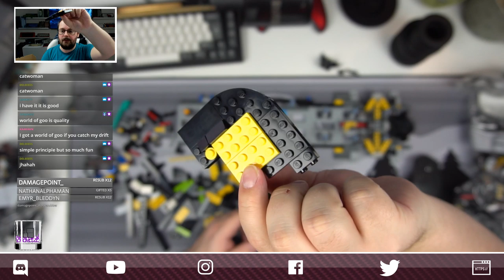Top Clack Builds: Lego Batmobile 76139 | !build | !Giveaway